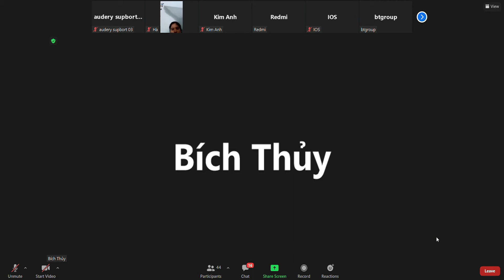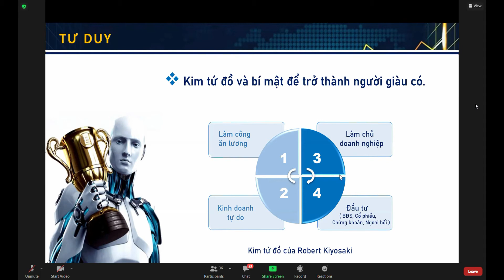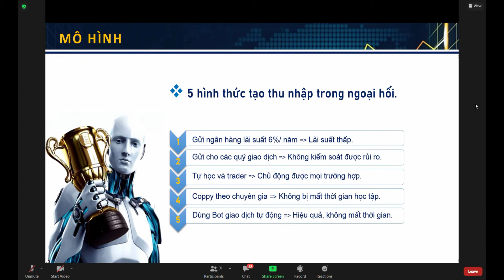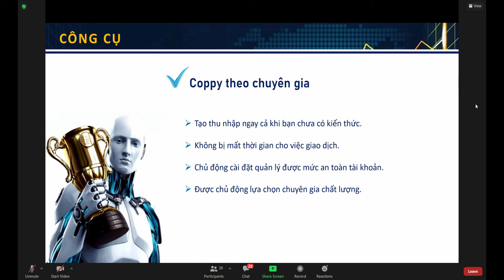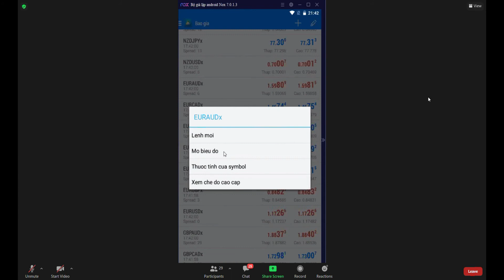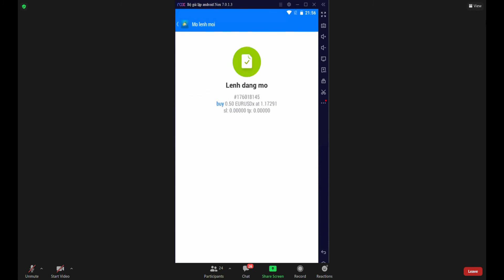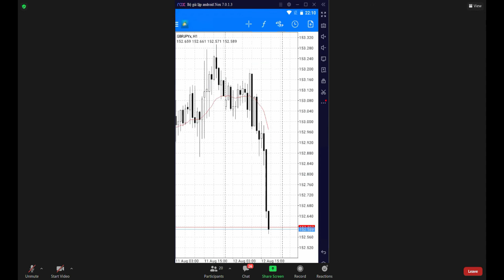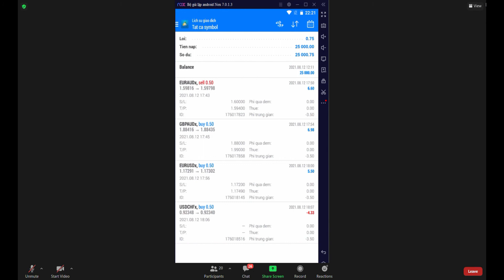Hướng dẫn đầu tư cho người mới từ A-Z